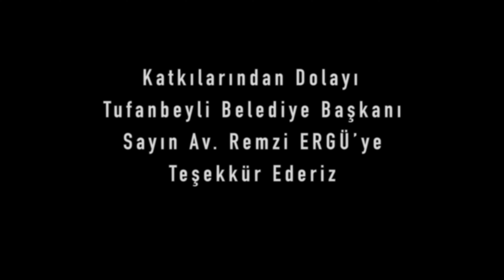Armağan Arslan - Tufanbeylili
Armağan Arslan'ın, By Çeliker Music Company etiketiyle yayınlanan "Tufanbeylili" isimli tekli çalışması, video klibiyle netd müzik'te.

Genel Koordinatör: İrfan Gün & Abdussamed Ünalan
Bağlama: Fatih Doğaner